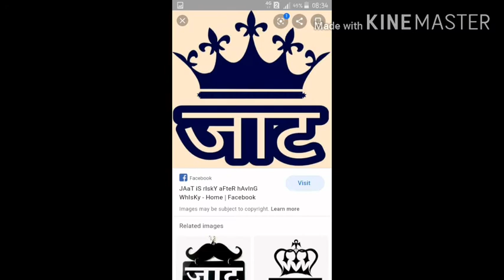New stoti (official video ) sanju pradhan Like to video